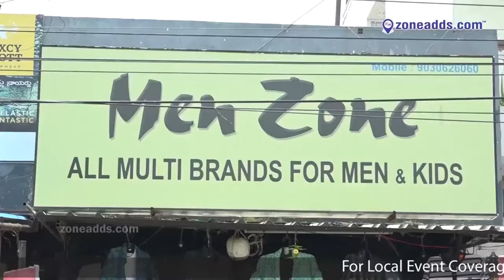Men Zone | Multibrand Men & Kids Wear |Opp Siri's Hospital | Habsiguda | zoneadds com